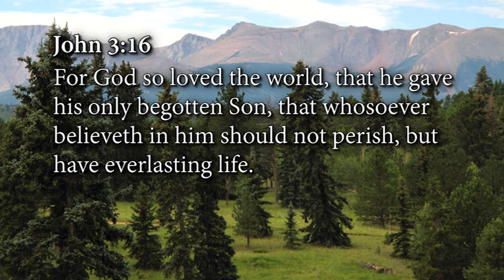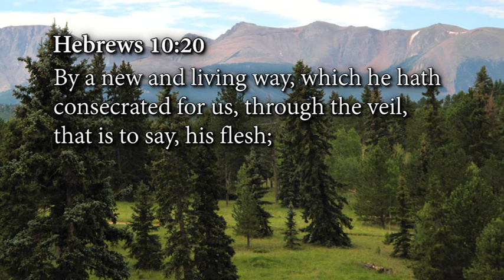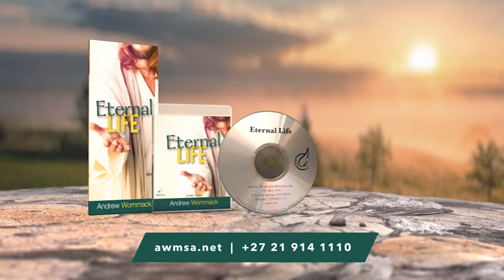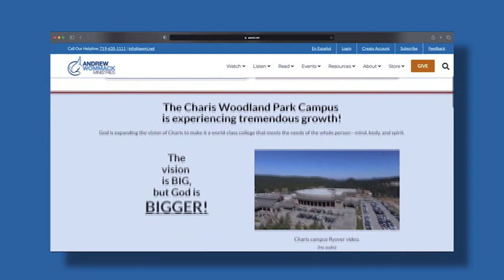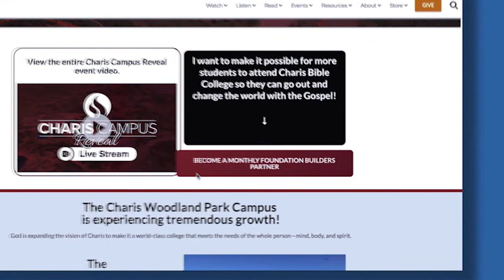Andrew Wommack | Eternal life 3